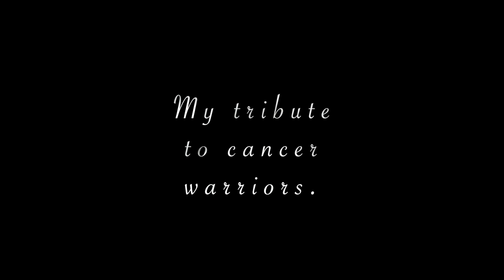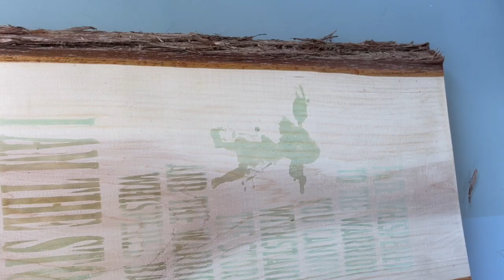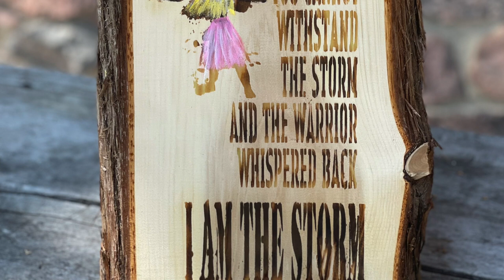Breast Cancer Awareness, Live Edge Warrior Woodburning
From Log To Live Edge Woodburning. My grumpy lumberjack and I will be at the sawmill cutting live edge boards; then off to the shop to get it planed and I will design and cut a stencil with the Cricut Maker. The final step is to woodburn it with Dragon's Breath!

This video is in loving memory of Gloria, Krafty Leeny's sister. I am honoured Leeny asked me to participate in the fight against cancer. Early detection can save your life, seriously!

Host is @KraftyLeeny
Co-host is @antonettedecorating
Co-host is @mackenziemill

00:00 Intro
00:34 Cutting Live edge boards at sawmill
00:57 Planing live edge boards
01:12 Stippling on Dragon's Breath
01:30 heat activating Dragon's Breath
02:10 DIY reveal
02:33 Giving this piece to my bestie Crystal, who is 5 years cancer free
03:16 In loving Memory of Gloria xoxo

Dragons Breathe is a formula made with food grade safe products, when heat gun is used it reveals a woodburning. I am impressed with the consistent burn.

The LumberMill would love to share how to do woodworking; build projects; woodburn; design; paint; repurpose; trash to treasure and DIY crafts.

While Battling cancer and beating it, you are stripped down to the bare bones of what is important to you. It's not your hair, weight, job, money, or perfection.
It's family, friends, love, kindness, leaving a legacy, being the best version of yourself, treating the world like you want to be treated, living by example and giving back. Love Ya, xoxo Sandy

The DIY Project Reveal Music is

Music used

The Final Cut Pro Transition is

I will be sharing videos weekly, so come back to enjoy more! LoveYaBye Sandy